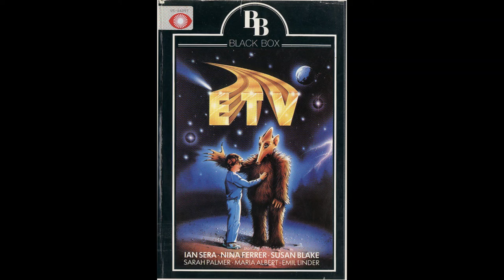Sara (Pod People 1983)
Here's my other favorite song from 'Extra-Terrestrial Visitors' aka 'Pod People'